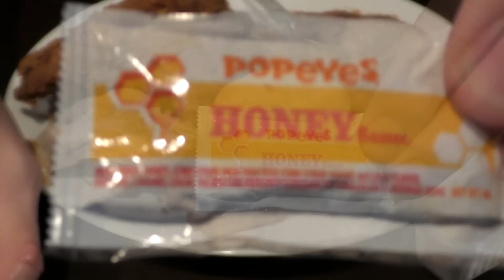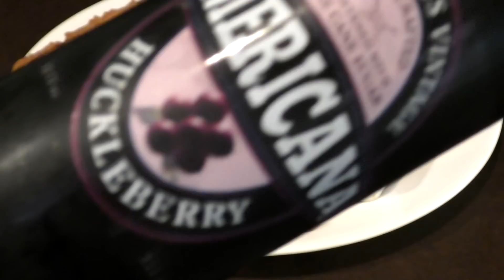ASMR: Eating Popeyes Spicy Chicken (No talking)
I'm eating Popeyes Spicy Fried Chicken, red beans & rice, Cajun fries, a buttermilk biscuit, and an ice cold bottle of huckleberry soda.

Often asked questions or comments:

Q. Why don't you show your face or mouth when eating?
A. I prefer to stay anonymous and focus on quality visuals of food and eating sounds.

Q. Will you ever show your face or mouth when eating?
A. No, never, ever...I'll repeat, NEVER  :)

Q. Why don't you talk more?
LONG ANSWER! For me, I feel that ASMR eating videos are best when there is limited to no talking during eating. There are 1000s of ASMR video makers that talk or vlog about their day. I find there are fewer and fewer people that don't talk. Well, you found one! I will not talk while eating!  The only time I will say anything, is giving a special message to my subscribers, or describing food at the beginning of video...maybe a word or two somewhere in the video how the food tastes or at the very end.  99% of my focus is bringing you the highest quality visuals of the food and eating sounds!

Q. What is ASMR?
A. Please go to my ABOUT tab and click the link at bottom that says "ASMR definition"